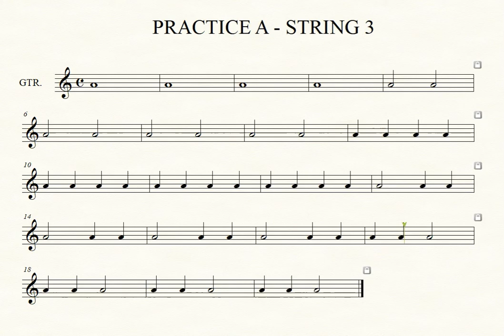Practice A String 3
Practice A String 3 of the guitar - Gorden Gibson